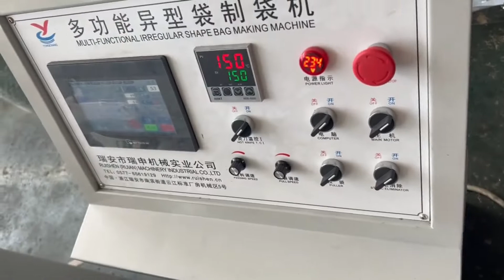Arc Bottom Sealing Bag Making Machine ︱PVC/PE Heat Shrink Film︱Fresh Meat Packaging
PVC/PE Heat Shrink Film Arc Bottom Sealing Bag Making Machine for Fresh Meat Packaging.
Miley Wu
WITY MACHINERY